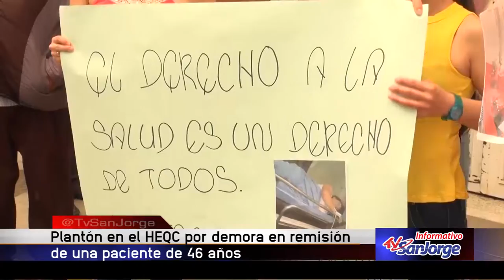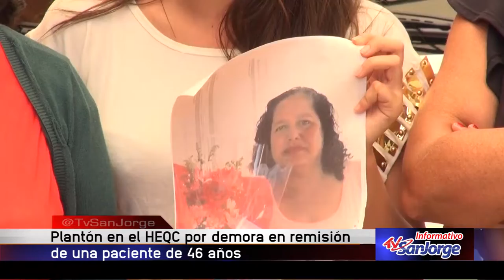Plantón en el HEQC por demora en remisión de una paciente de 46 años